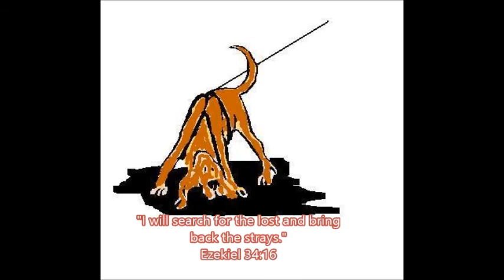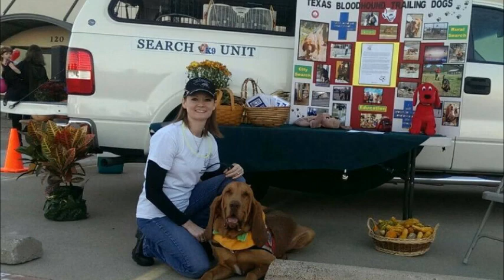TBTD Witness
Texas Bloodhound Trailing Dogs, God working through Trailing Dogs as Gods Witness!